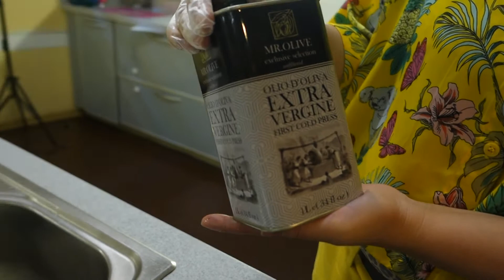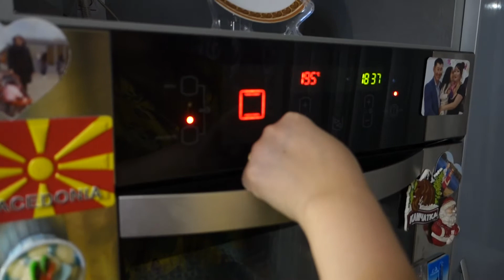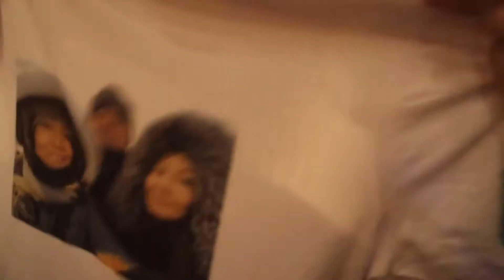ГОТОВИМ МИДИИ В ДЕНЬ РОЖДЕНИЯ САЛАЗАРЫЧА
ПриморскиеХроники. Часть веселая!